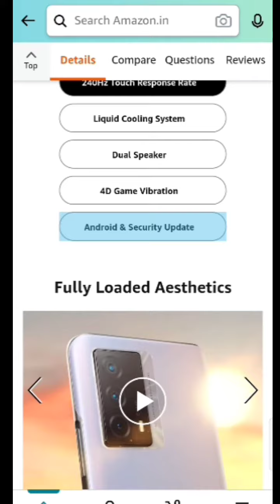IQOO Z5 5G mobile launch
realme GT NEO 2
Asus 8z launch date in india
Cg new movie 2021
Hometown cha cha cha
Facebook shopping kaise karen
Facebook shop